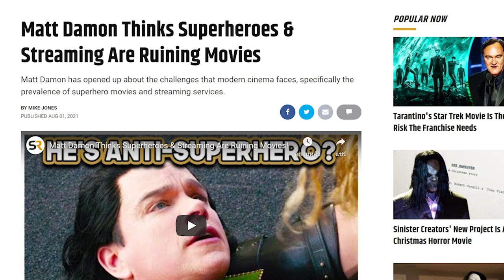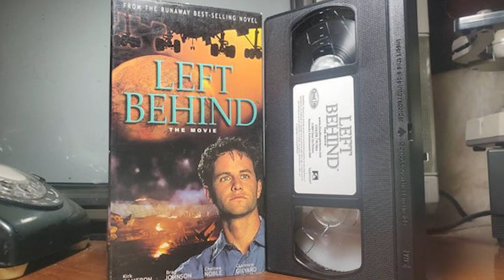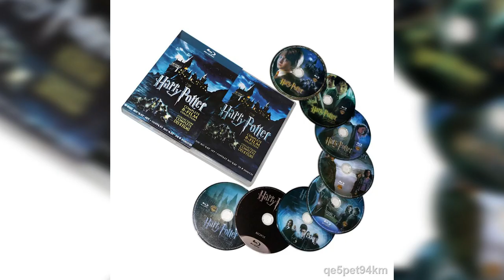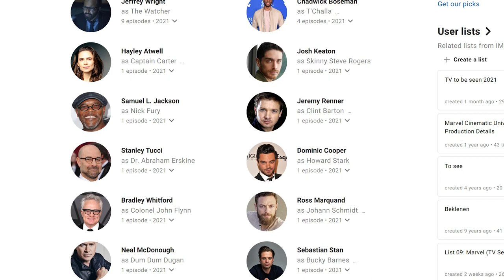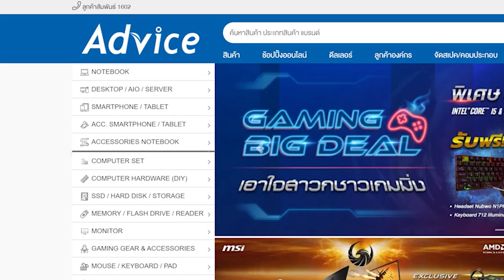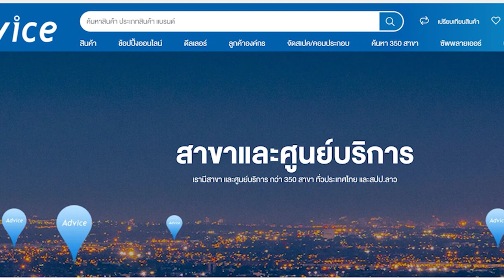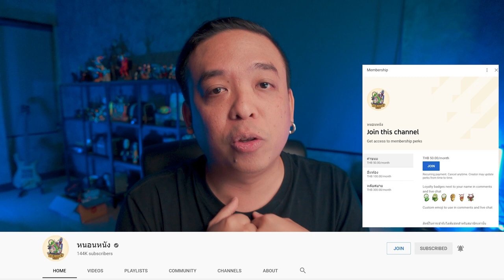ความรู้สึกหลังดู What If...? EP 1 [ หนอนหนังติดเรท ]